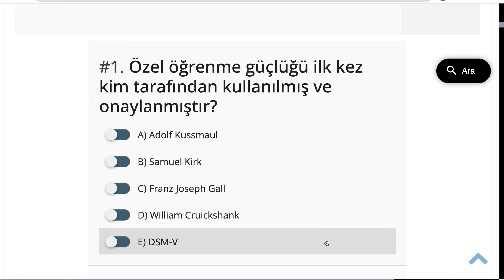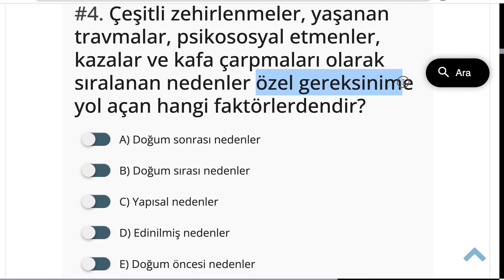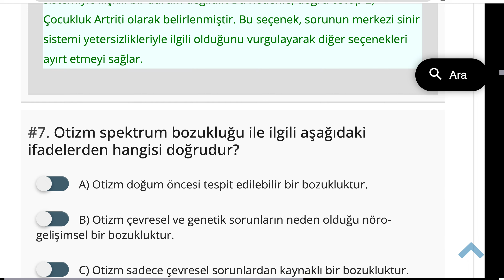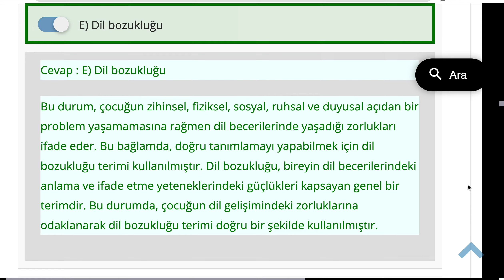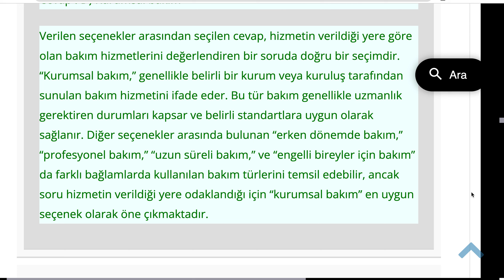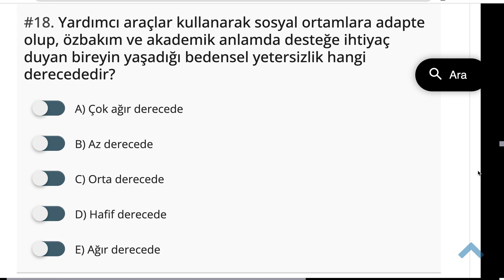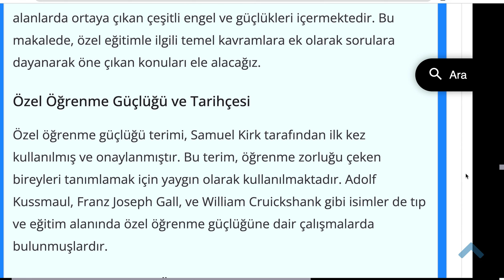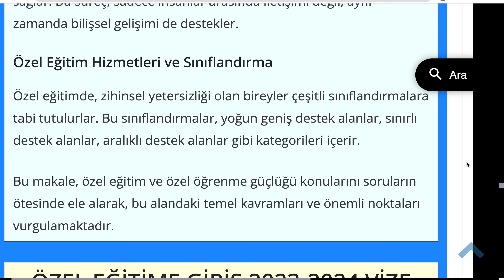Özel Eğitime Giriş 2023-2024 Vize Soruları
Özel Eğitime Giriş: Soruların Ötesinde Bir Bakış

Özel öğrenme güçlüğü, bireylerin öğrenme süreçlerinde karşılaştıkları zorlukları ifade eden bir terimdir. Bu kapsamlı konsept, farklı alanlarda ortaya çıkan çeşitli engel ve güçlükleri içermektedir. Bu makalede, özel eğitimle ilgili temel kavramlara ek olarak sorulara dayanarak öne çıkan konuları ele alacağız.

Özel Öğrenme Güçlüğü ve Tarihçesi

Özel öğrenme güçlüğü terimi, Samuel Kirk tarafından ilk kez kullanılmış ve onaylanmıştır. Bu terim, öğrenme zorluğu çeken bireyleri tanımlamak için yaygın olarak kullanılmaktadır. Adolf Kussmaul, Franz Joseph Gall, ve William Cruickshank gibi isimler de tıp ve eğitim alanında özel öğrenme güçlüğüne dair çalışmalarda bulunmuşlardır.

Zihinsel Yetersizlik ve Özellikleri

Zihinsel yetersizlik, bireyin normalin altında zeka düzeyine sahip olması durumunu ifade eder. Bu durumda, sınırlı sözcük dağarcığı, geç konuşma, soyut kavramları öğrenmede sınırlılık ve dikkat-bellek güçlükleri gibi özellikler gözlemlenebilir.

Özel Öğrenme Güçlüğünün Görülme Sıklığı

Türkiye'de özel öğrenme güçlüğünün sıklığı belirlenememektedir ve bunun nedeni eğitim olanaklarının ve tanılamanın yetersizliğidir. Eğitim sistemlerinin ve diagnostik süreçlerin geliştirilmesi bu konuda önemlidir.

Özel Gereksinime Yol Açan Faktörler

Doğum sonrası nedenler arasında çeşitli zehirlenmeler, yaşanan travmalar, psikososyal etmenler ve kafa çarpmaları yer alır. Bu faktörler özel gereksinimlere yol açabilir.

Çocukların Değerlendirmesinde Kullanılan Bilgi Kaynakları

Türkiye'de çocukların uyumsal işlevlerini değerlendirmede en çok kullanılan kaynak, çocuğun ailesinden alınan bilgidir. Aile, çocuğun genel davranışları, öğrenme tarzı ve özel ihtiyaçları konusunda önemli bir kaynaktır.

Merkezi Sinir Sistemi Yetersizlikleri

Çeşitli hastalıklar ve durumlar merkezi sinir sistemi yetersizliklerine yol açabilir. Bu durumlar arasında multiple sklerozis, spina bifida, çocuk felci ve serebral palsi bulunur.

Otizm Spektrum Bozukluğu

Otizm, çevresel ve genetik sorunların neden olduğu nöro-gelişimsel bir bozukluktur. Bu durum, yaşamın erken dönemlerinde, genellikle 3 yaşından itibaren ortaya çıkar.

Dil Gelişimi ve Özel Öğrenme Güçlüğü

Dil gelişimi, çocukların cümle, gramer ve dil bilgisi kurallarını öğrendiği önemli bir dönemdir. İlk gramer süreci, dilin karmaşıklığına adaptasyon sürecini ifade eder.

Bakım Hizmetleri ve Engelli Bireyler

Engelli bireyler için bakım, kişisel bakım hizmetlerini içerir. Bu hizmetler arasında tehlikelere karşı korunma, odanın temizlenmesi, çamaşırların yıkanması gibi faaliyetler yer alır.

Engel Türleri ve Tanımları

Özel öğrenme güçlüğü çeşitli türleri içerir. Bu türler arasında disgrafi, okuma güçlüğü, disleksi, diskalkuli bulunurken, dizatri bu türler arasında yer almaz.

İletişimin Önemi

Bu süreç, sadece insanlar arasında iletişimi değil, aynı zamanda bilişsel gelişimi de destekler.

Özel Eğitim Hizmetleri ve Sınıflandırma

Özel eğitimde, zihinsel yetersizliği olan bireyler çeşitli sınıflandırmalara tabi tutulurlar. Bu sınıflandırmalar, yoğun geniş destek alanlar, sınırlı destek alanlar, aralıklı destek alanlar gibi kategorileri içerir.

Bu makale, özel eğitim ve özel öğrenme güçlüğü konularını soruların ötesinde ele alarak, bu alandaki temel kavramları ve önemli noktaları vurgulamaktadır.